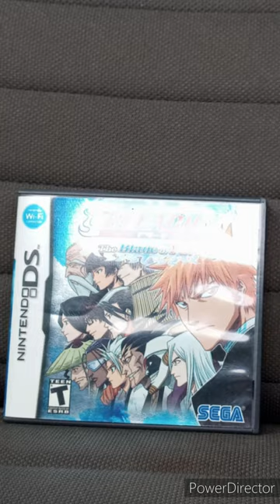Happy Thursday And My Thoughts About Bleach The Blade Of Fate!